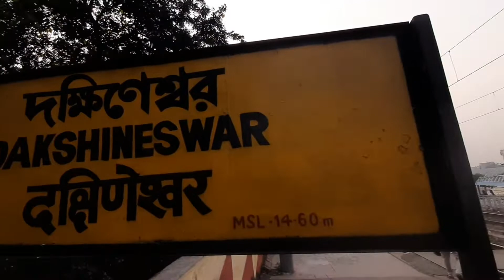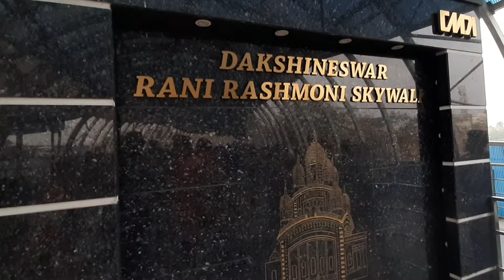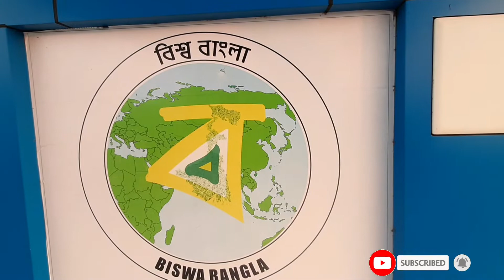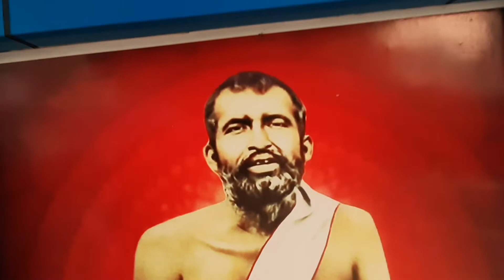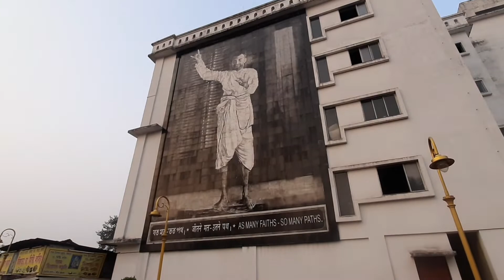Dakshineswar Kali Temple || After lockdwn visit Dakshineswar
Dakshineswar Kali Temple || After Lockdwn  2021 Visit Dakshineswar
বং লোভিয়ানা-র সমস্ত দর্শক বন্ধুদের আরো একটা নতুন ভিডিওতে স্বাগত।

আজকের ভিডিওতে দক্ষিনেশ্বর কীভাবে যাবেন, কখন পুজো দেবেন সেটাই দেখানোর চেষ্টা করেছি।
👉 শিয়ালদহ থেকে ডানকুনি গামী সব ট্রেন দক্ষিনেশ্বর যাবে।
👉 এছাড়া গড়িয়া, বারাসাত, হাওড়া থেকে প্রচুর বাস পেয়ে যাবেন এবং অন্যান্য অনেক রুটের বাস দক্ষিণেশ্বর যায়।
👉তাছাড়া ও এখন মেট্রো চালু হয়েছে সময় বাচানোর জন্য আপনি পাতাল পথও ব্যবহার করতে পারেন ৷
আশা করি, সমস্ত রকম তথ্য দিয়ে সাহায্য করতে পেরেছি যদি কিছু বাকি থেকে যায় নীচের Comment Section আমাকে জিজ্ঞাসা করতে পারেন আমি আমার তরফ থেকে পুরো উত্তর দিয়ে দেব৷
ভিডিওটা ভালো লাগলে অবশ্যই একটা Like 👍করে Comment-এ জানাবেন আর সবার সাথে share করবেন।
আমার সমস্ত দর্শক বন্ধুকে আবারও অসংখ্য ধন্যবাদ
আমার video গুলো মনোযোগ সহকারে দেখার জন্য কারণ তোমাদের সহযোগীতা আমার কাছে অনেক মূল্যবান |❤️
পরবর্তী video খুব তাড়াতাড়ি আসছে ৷
সাথে থাকুন, পাশে থাকুন৷😊